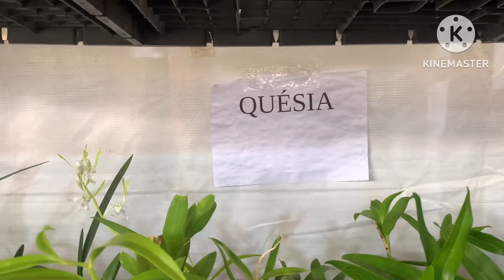EXPOSIÇÃO NACIONAL DE ORQUÍDEAS DE GOIÂNIA-GOIÁS🌺 COM A MARAVILHOSA VANESSA MERLYN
Começou quinta-feira dia 11 e vai até dia 14/07/2024 a Exposição Nacional de Orquídeas de Goiânia-Goiás, essa é a 29º Edição e está recheada de novidades e lindezas.
E também tivemos o prazer de conhecer a maravilhosa Vanessa Merlyn do Canal  @OrquiDicas
Nos acompanhe neste passeio maravilhoso 🌺🥰